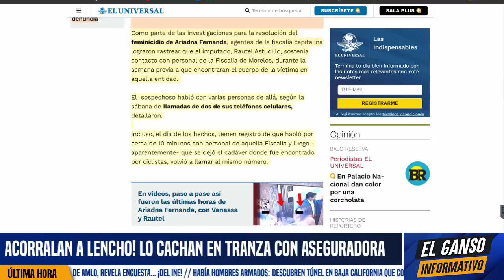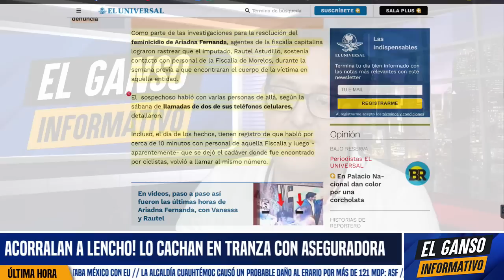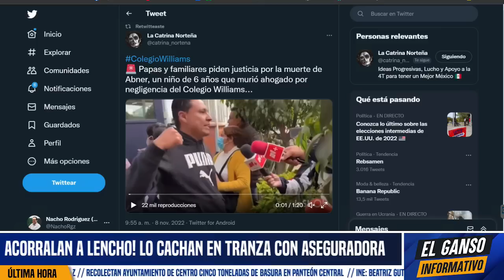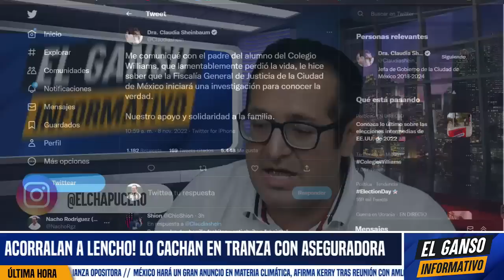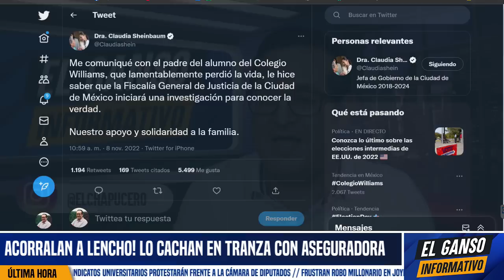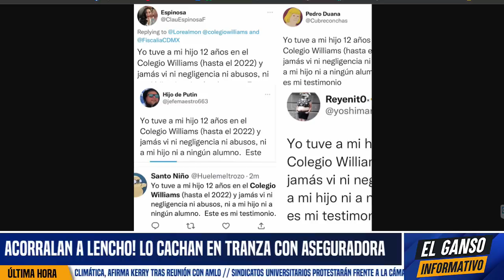ESCÁNDALOS CRIMINALES SACUDEN A LA CDMX. CLAUDIA AL LÍMITE. BUSCAN QUE TROPIECE EN SU ASPIRACIÓN